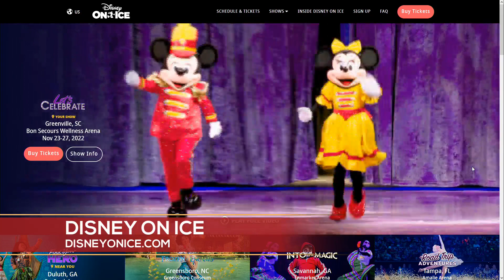Disney On Ice Coming To Bon Secours Wellness Arena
50 Disney characters to help you welcome the holiday season. Disney on Ice  is coming to town and we have Ethan and Alejandro to tell us about the big event coming to The Well.